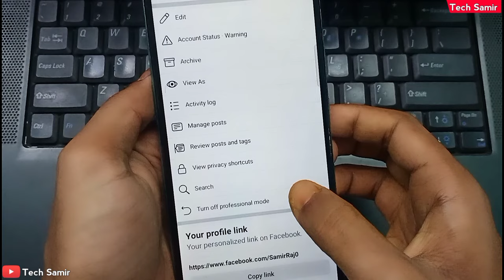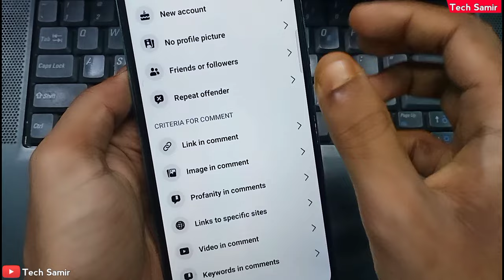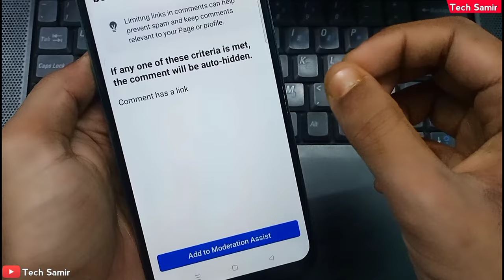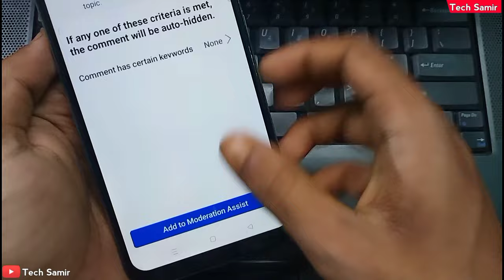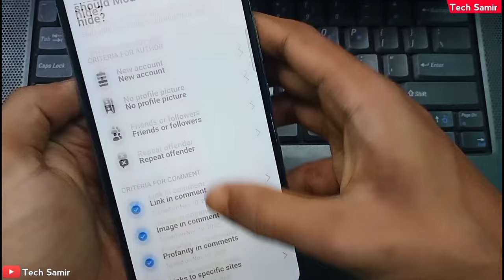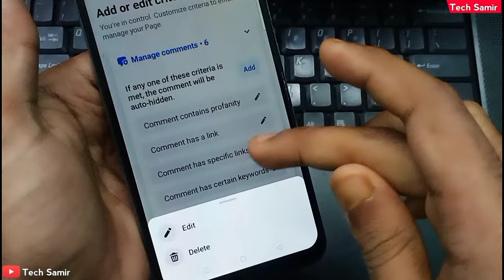Facebook moderation assist | Facebook moderation assist kya hai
moderation assist
facebook professional mode moderation assist
facebook moderation assist kya hai
facebook page moderation settings
facebook professional mode turn on
facebook page moderation assist kya hai
content moderation facebook page
content moderation facebook profile
how to turn on facebook professional mode
facebook group moderation alerts
facebook page moderation
facebook page moderation assist
facebook new update 2022
moderation assist facebook
facebook new update 2023
content moderator facebook
facebook moderation assist 2022
fb page moderation assist kya hai
moderation alerts on fb group
facebook group moderation alert
facebook moderation assist setting
blocklist filter facebook profile
facebook update
how to use fb content moderation option 2022
moderation assist facebook
moderation assist
how to set moderation
facebook profile moderation assist